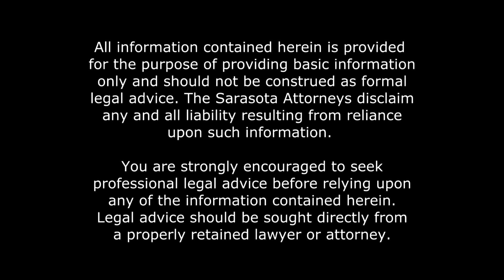Byrd Law Firm Overview Sarasota Lawyer